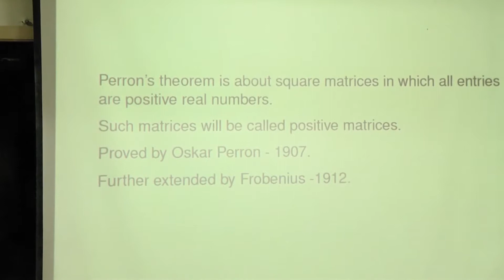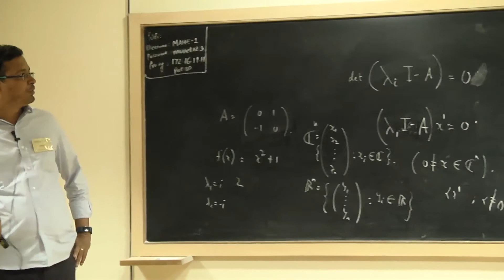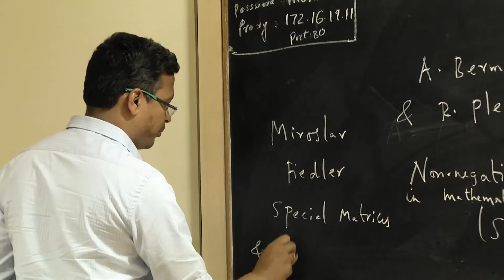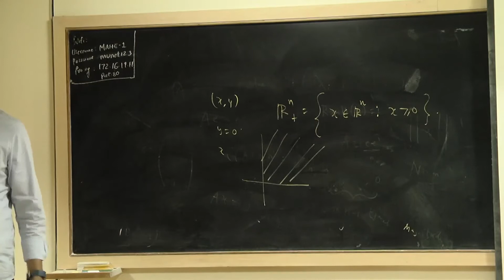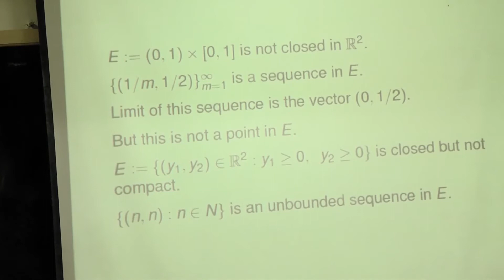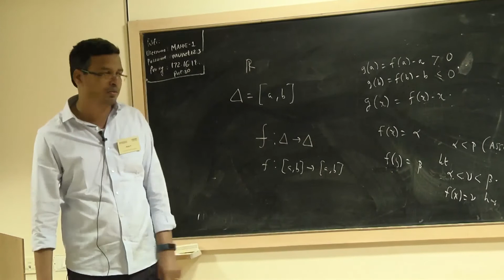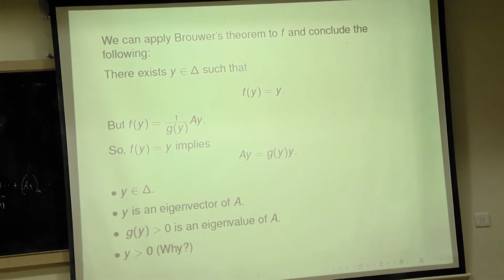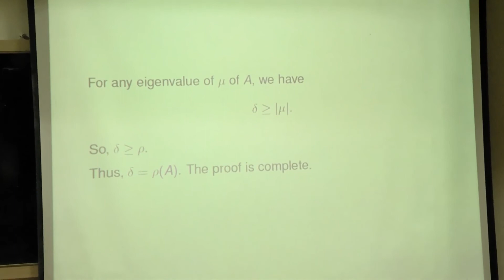MAGT 2018: Day 1 Session 3: Perron's Thoerem (Part 1)